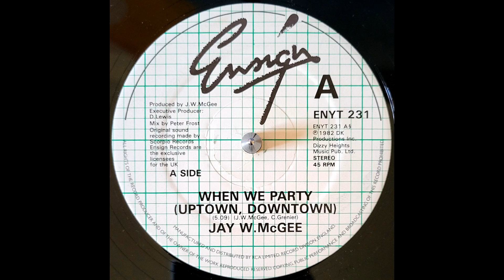Jay W McGee - When We Party (Uptown, Downtown) - Boogie Funk Disco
Released on Ensign Records in 1982.